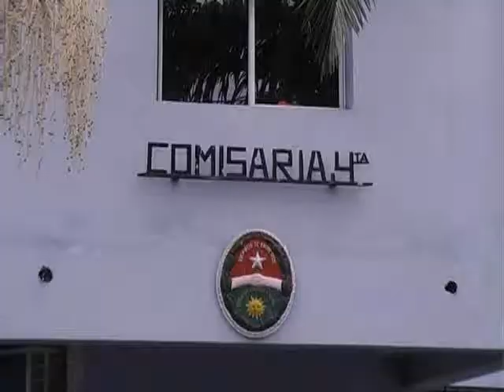Detuvieron a un sujeto sindicado de ser el autor de distintos robos y arrebatos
Fuentes policiales informaron a Elonce TV la detención de un sujeto de 18 años, el cual era buscado por una serie de arrebatos y robos calificados en jurisdicción de comisaría cuarta y décima de Paraná.